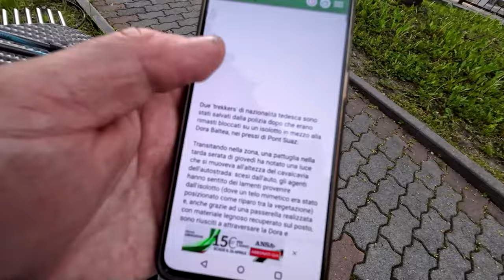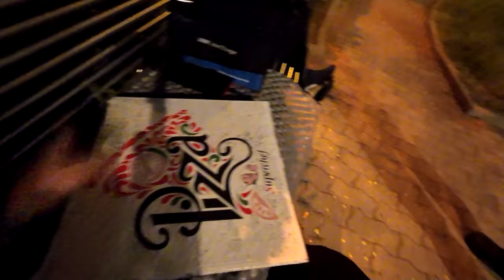NOTFALLBIWAK vor KRANKENHAUS! - Polizei nimmt uns mit!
Wir wurden von der Polizei beim Biwakieren erwischt und wurden aufgrund meiner Fuß Verletzung über einem RTW in das nächste Krankenhaus befördert. Vor dem Krankenhaus haben wir weiterhin Notfallbiwak gemacht. Italien Roadtrip.